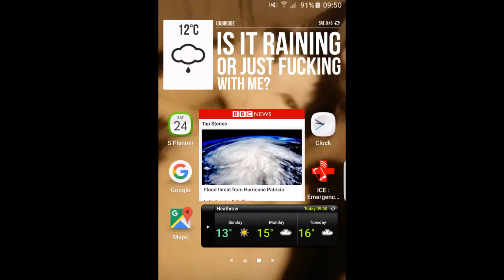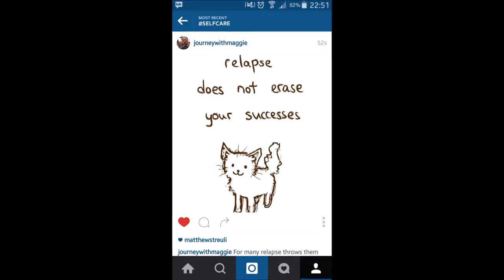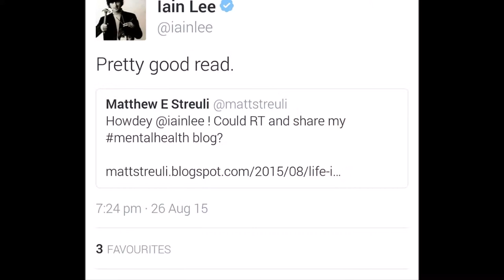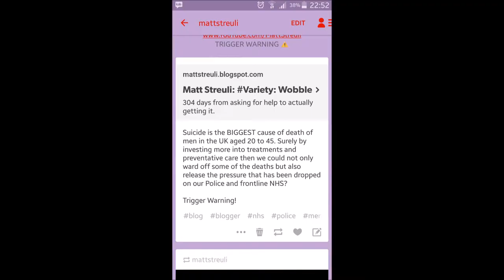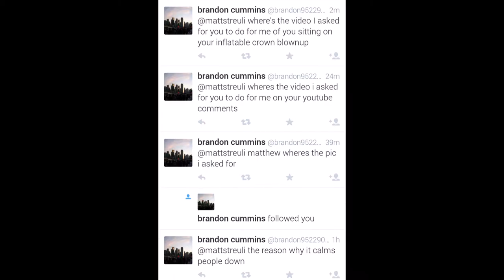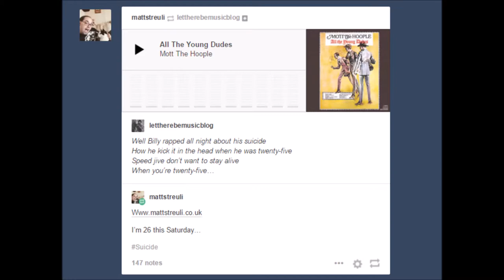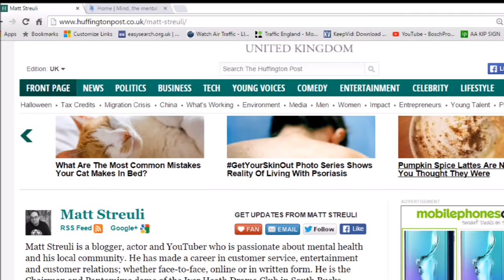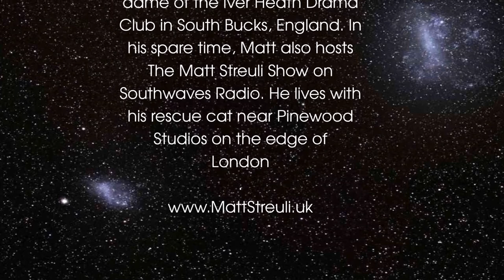MattStreuli : Year 25 (EXPLICIT)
Matt Streuli is a blogger, actor and YouTuber who is passionate about mental health and his local community. He has made
a career in customer service, entertainment and customer relations; whether face-to-face, online or in written form.

He is the Chairman and Pantomime dame of the Iver Heath Drama
Club in South Bucks, England. In his spare time, Matt also hosts
The Matt Streuli Show on Southwaves Radio. He lives with
his rescue cat near Pinewood Studios on the edge of London